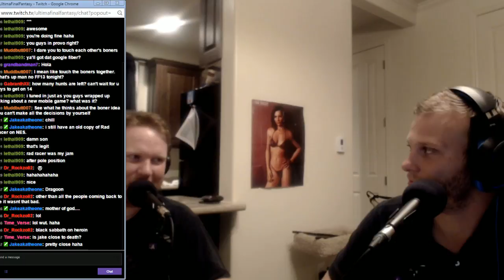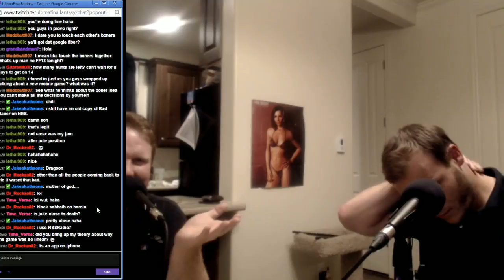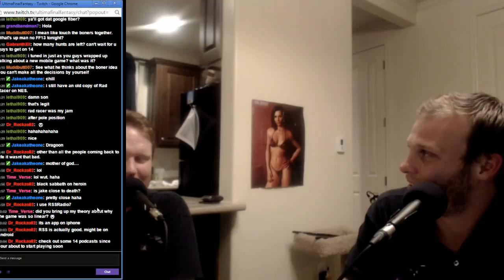Ultima Final Fantasy Podcast | Episode 70: Spotlight- Nasir Gebelli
This week, we talk about famed video game programmer Nasir Gebelli, and the legendary work he did while at Square Enix. He was the sole programmer behind the first three Final Fantasy games, and also worked on a number of additional titles for Square. Enjoy the episode!